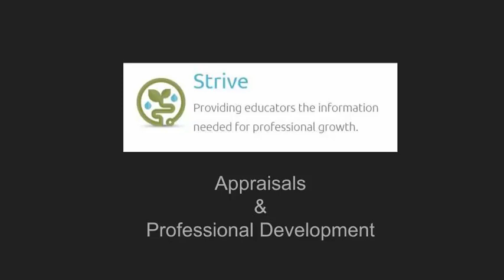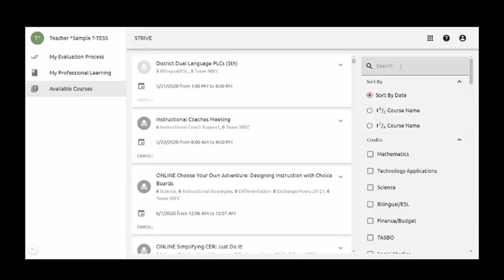Strive Intro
This guide will briefly introduce new teachers to the Strive application.